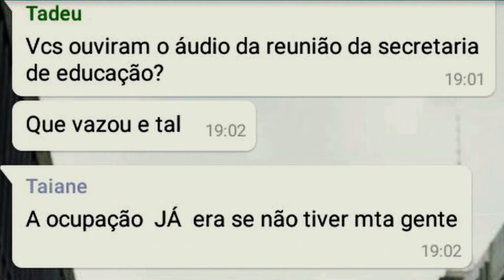Escolas em Luta (2017) - Trailer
Num dos estados mais ricos e conservadores do Brasil, o modus operandi da educação pública sofre um revés quando estudantes secundaristas reagem ao decreto oficial que determina o fechamento de 94 escolas e a realocação dos alunos. O estado, por sua vez, declara guerra aos estudantes.

"Escolas em luta", codirigido por Eduardo Consonni, Rodrigo T. Marques e Tiago Tambelli, foi selecionado para a Mostra Praça na 21ª Mostra de Cinema de Tiradentes.